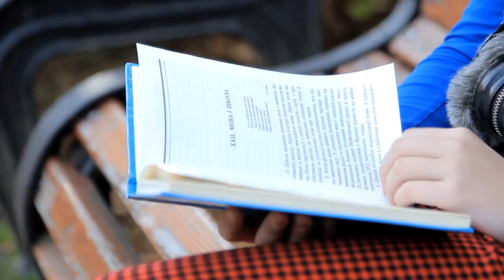Чому опадає листя?- Настя Ковальчук ( сюжет до програми РОЖЕВІ ОКУЛЯРИ)